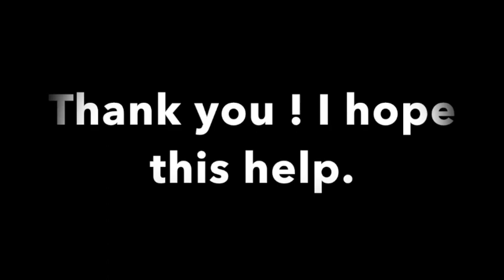Airframe & Powerplant A & P Certification FAA - Aircraft Communication - Airframe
2020 ASA AMT Test Prep Bundle - Airframe, Powerplant, and General =